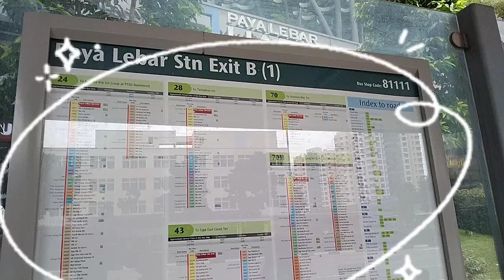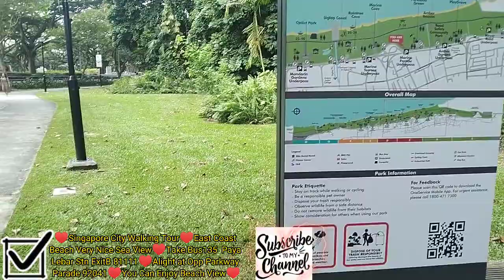♥Singapore East Coast Beach♥Take Bus135 Paya Lebar Stn ExitB 81111♥Alight at Opp Parkway Parade92041